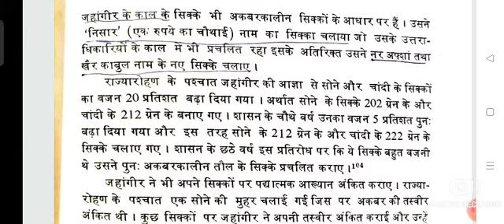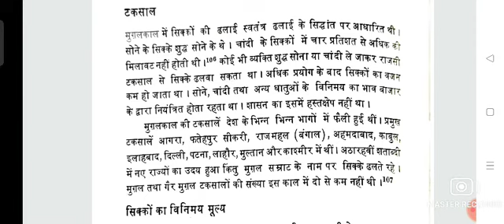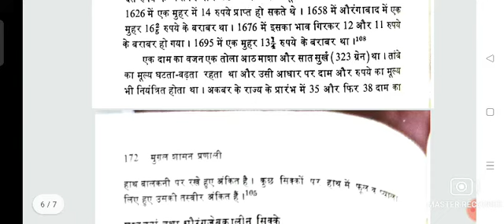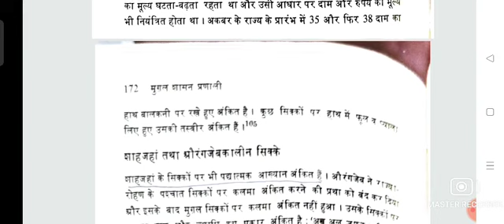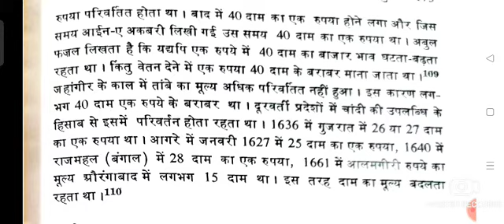मुगलकालीन मौद्रिक व्यवस्था // Monetrary System of Mughal's, B.A Sem-5, Cc-12, By Saurav